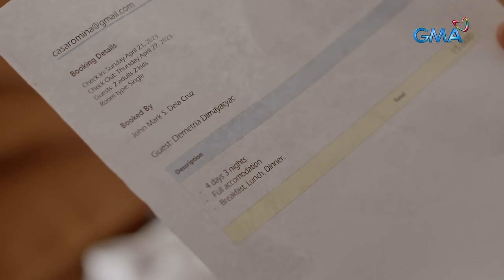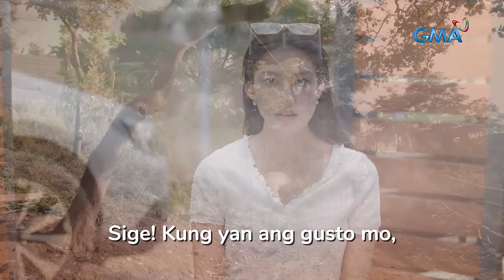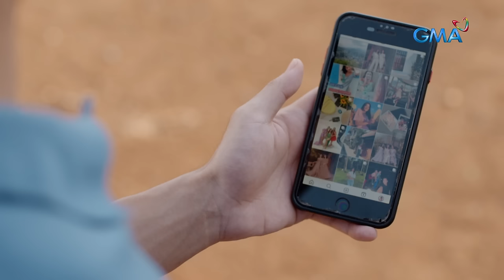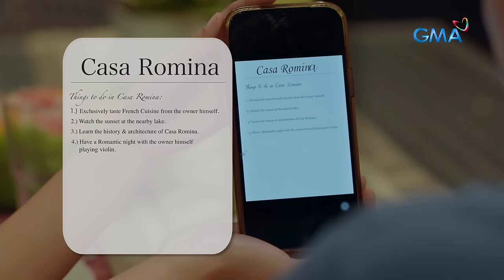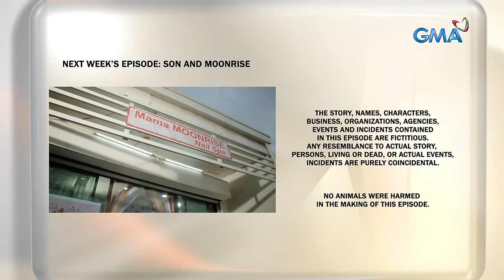Regal Studio Presents: The One That Goat Away (May 7, 2023) | Full Episode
Aired (May 7, 2023): Ang caretaker na nagpapanggap bilang heredero ng isang malaking kalupaan, magkaka-second chance kaya sa puso ng kanyang first love?